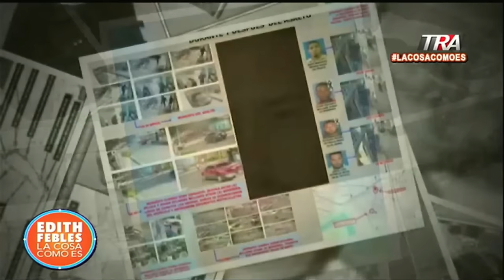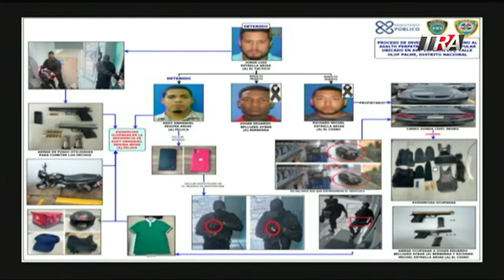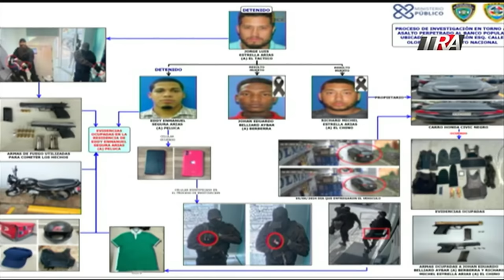Responsables en asalto Banco Popular amenazaron a cajeras durante el acto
Canal Oficial Periodista Edith Febles